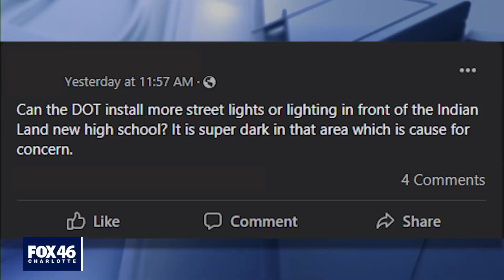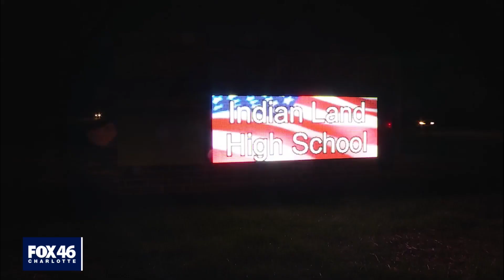Lancaster County parent concerned with lack of street lights in front of Indian Land High School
The lights you see from the cars are the only lights on this road. For Kelly Helms, that's a problem.